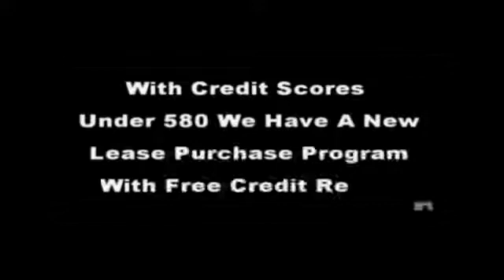Augusta Ga Real Estate ] Bob Hale Realty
augusta ga crime rate, augusta ga downtown, augusta ga dollar movie, augusta ga demographics, augusta ga furniture store, augusta ga history, augusta ga housing,
augusta ga hotels downtown,